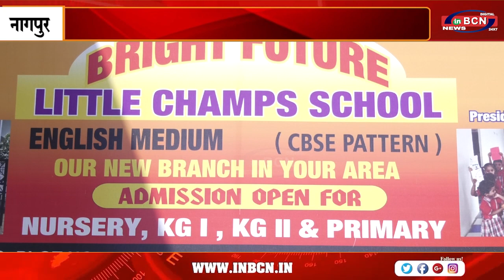ब्राईट फ्युचर स्कुल में समर कँम्प का आयोजन...INBCN NEWS